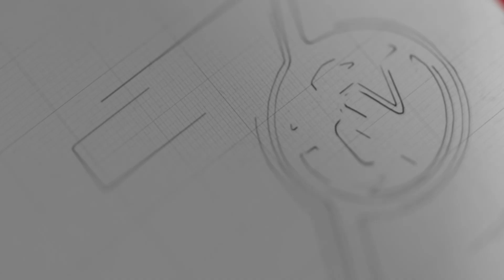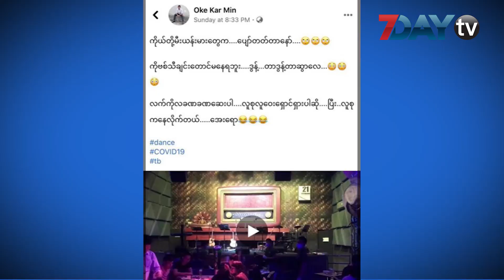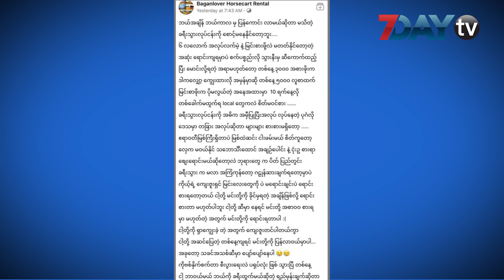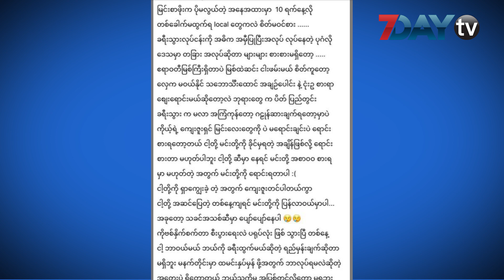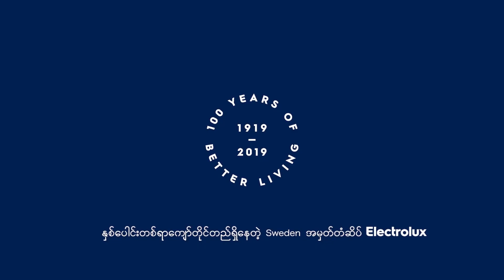7Day TV ဖေ့ဘွတ်ခ်တစ်ခွင်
လူမှုကွန်ရက်မှာ နေ့စဉ်နဲ့အမျှပြောဆိုဆွေးနွေးနေကြတဲ့ အကြောင်းအရာတွေကို 7DayTV ရဲ့ဖေ့စ်ဘွတ်တစ်ခွင်ကဏ္ဍကနေ နေ့လယ် ၁၂ နာရီအချိန်တိုင်းမှာ တင်ဆက်သွားမှာဖြစ်ပါတယ်။